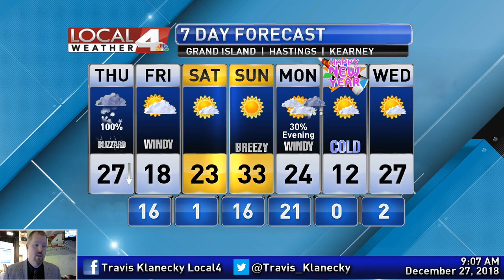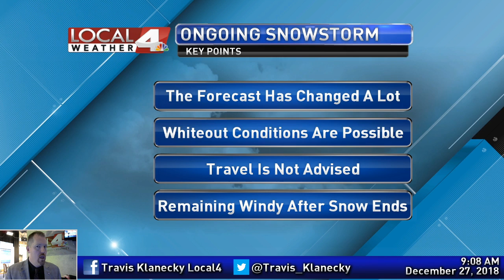December 27, 2018 Weather Briefing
The winter storm/blizzard continues through the day today. Check out this forecast for the latest conditions.